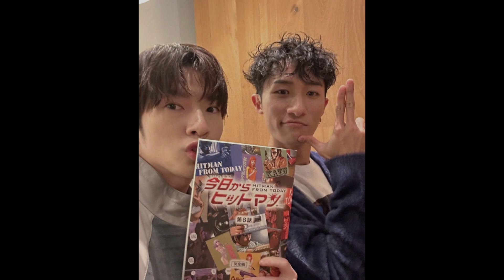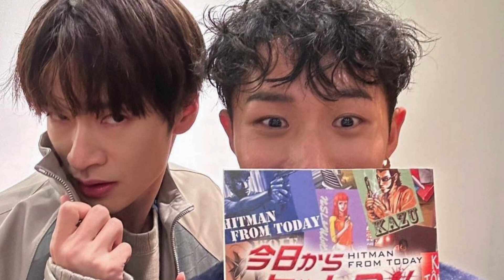Snow Man岩本照＆深澤辰哉、『今日からヒットマン』で相葉雅紀と共演も… 一部の嵐ファン反発「こっちの功績を汚すな」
人気アイドルグループ「Ｓｎｏｗ　Ｍａｎ」の岩本照と深澤辰哉が出演するドラマ情報がネットをにぎわせている。共演の仕方に、先輩グループ「嵐」を引き合いにだしたところ、一部の「嵐」ファンが怒り出したようだ。
深澤が出演するのは「嵐」の相葉雅紀が主演するテレビ朝日系ドラマ「今日からヒットマン」。相葉の部下役を演じており、１５日に迎える最終話で、岩本が出演することが１１日公表された。 　また岩本は来年１月１３日放送の同局系ドラマ「恋する警護２４時」にも出演する。同じグループの共演という出来事に一部のファンが思い出したのが、２００９年から１１年までに行われた「嵐」のメンバーによる「ドラマリレー」。 　０９年の相葉主演のドラマ「マイガール」最終回に櫻井翔がゲスト出演し、続く翌年１０年１月の櫻井主演ドラマ「特上カバチ！！」では大野智がゲスト出演…といった様子で、６作つづけて５人の主演ドラマに次の作品に主演するメンバーが最終回にゲストとして共演。

IMPORTANT!